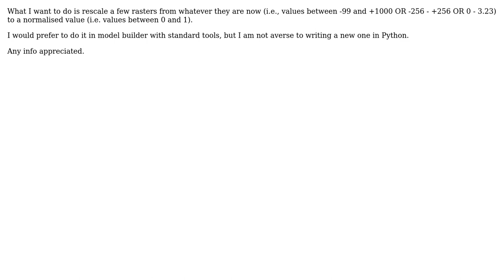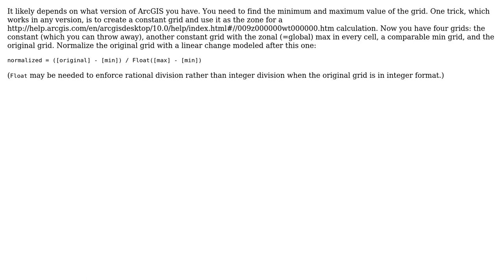GIS: How can I, in a general way, rescale a raster in ArcGIS Model Builder?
With thanks & praise to God, and with thanks to the many people who have made this project possible! | Content (except music & images) licensed under CC BY-SA | Music | Images & others | With thanks to user whuber user Alex Leith and the Stack Exchange Network Trademarks are property of their respective owners. You are responsible for your own actions.